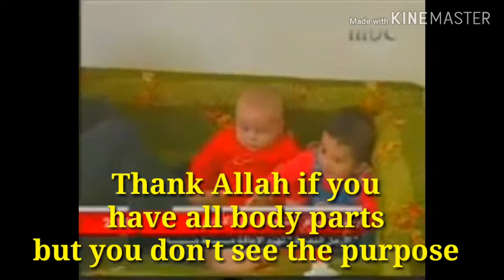miracles of Allah bestowed on this Woman without Hands is shocking.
Disability is not inability,Allahu Akbar, the lady can perform anything without Hands